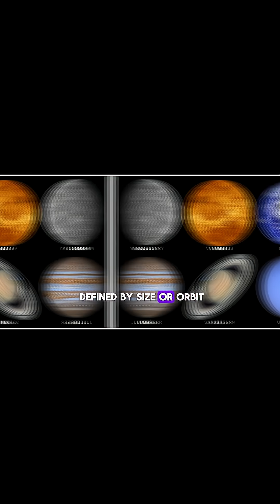Neil DeGrasse Tyson Reveals the Cosmic Origins and Naming of the Days of the Week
What if every day of the week carried the secret code of the cosmos?

In this mind-bending episode, Neil deGrasse Tyson takes us on a journey through space, time, and mythology to uncover why our calendar is secretly written in the language of the planets. From Sunday’s solar power to Saturn’s dark influence on Saturday, you’ll never look at your week the same way again.

✨ Did you know the days of the week were named after gods, planets, and cosmic forces thousands of years ago?
✨ Ever wondered why Monday feels heavy or why Friday feels like freedom? Science, history, and psychology may hold the key.
✨ And here’s the twist: behind these names lies a cultural tug-of-war between ancient Rome, Norse mythology, and cosmic symbolism that still rules your daily life today.

🔭 Neil connects the dots between astronomy, mythology, and human psychology—showing us that our everyday reality is deeply tied to the universe above.

👉 By the end, you’ll realize: your week isn’t just a schedule. It’s a cosmic code.

🔥 Why you should watch until the end:

To discover how Mars turned into Tuesday (and why it matters).

To learn how Venus shaped Friday’s vibes around the world.

To unlock the hidden link between your calendar and the solar system’s order.

And to ask yourself: Are we living by time… or by planets?

💡 This isn’t just science—it’s a new lens on your everyday life.

If you’re curious about space, history, or the hidden forces shaping human culture, this is your episode.